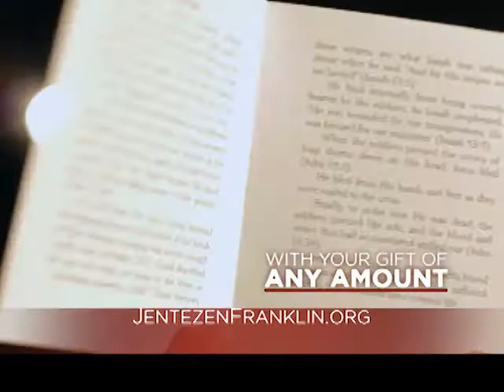Communion Promotional - Jentezen Franklin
Kingdom Connection Hosted by Jentezen Franklin - Watch : Communion Promotional